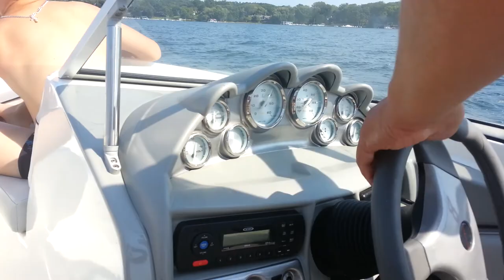Speedboat ride on Lake Geneva, WI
Janusz prowadzi :)